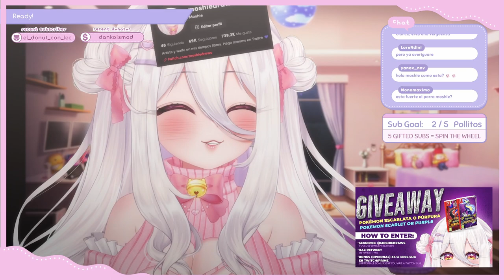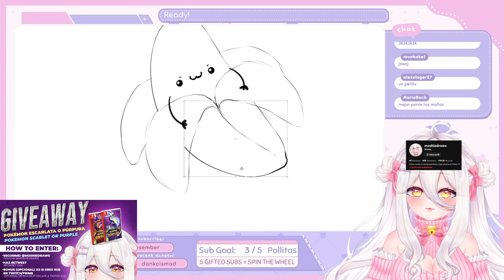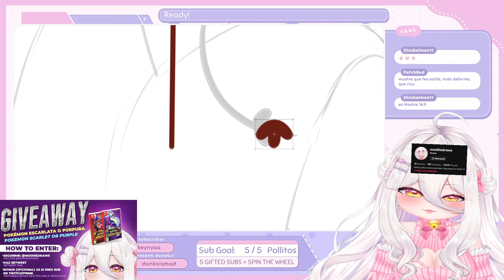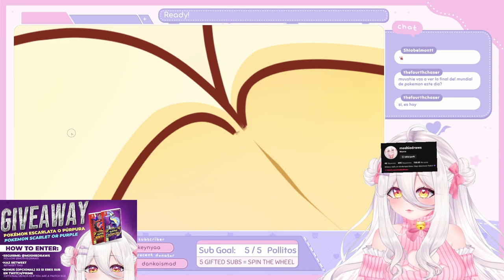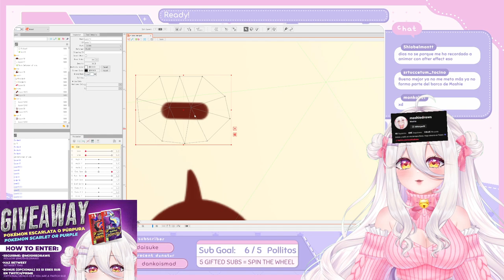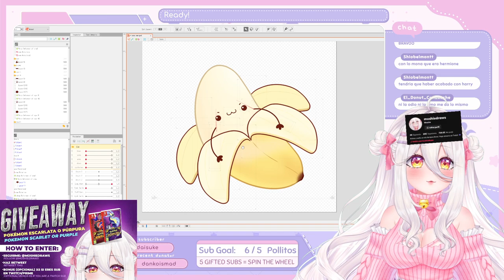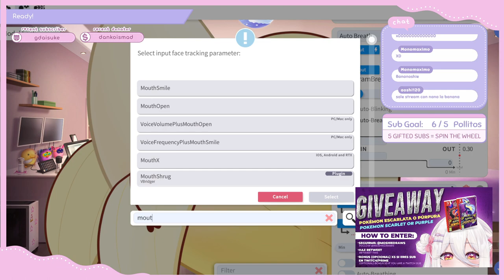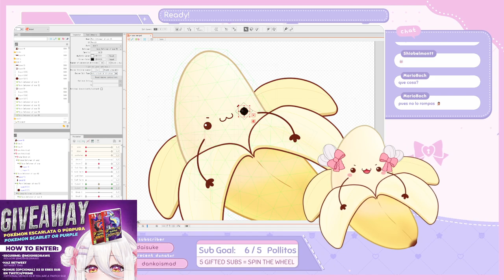(15-11-2022) Especial 69K en Tiktok, dibujo y rigeo una banana !tt !throne !discord !shop